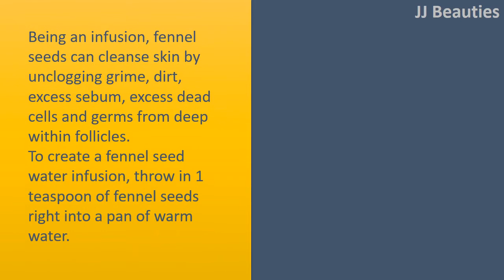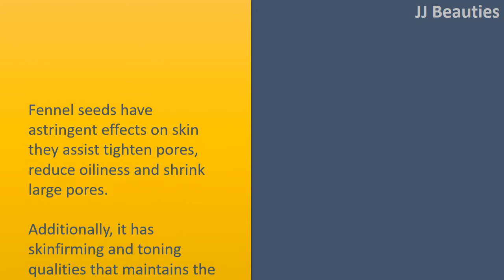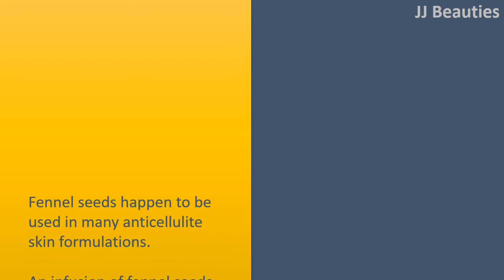Beauty Benefits of Fennel Seeds | Cleanses Skin & Combat Acne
Beauty Advantages of Fennel Seeds.

Deep Cleanses Skin
Being an infusion, fennel seeds can cleanse skin by unclogging grime, dirt, excess sebum, excess dead cells and germs from deep within follicles.
To create a fennel seed water infusion, throw in 1 teaspoon of fennel seeds right into a pan of warm water.
Let it steep for 25 minutes. If this cools, add 2 drops of Tea Tree oil (unclogs blocked pores) and store it within an empty glass bottle having a cork.
Soak a clear cotton swab and wipe the face. You will be amazed at just how much dirt is removed!

Combat Acne
Fennel has antiseptic and antiinflammatory qualities which are good at maintaining your acne away.
Its antiseptic qualities protect against acne causing bacteria and germs as the antiinflammatory qualities reduce acne swelling and inflammation.
Fennel seeds also provide potent compounds for example limonene, anethole and myrcene, which help help treat acne problems.

Natural Facial Toner
Fennel seeds have astringent effects on skin they assist tighten pores, reduce oiliness and shrink large pores.
Additionally, it has skinfirming and toning qualities that maintains the elasticity of skin.
Apply fennel seed tea (store inside a bottle of spray) on your face two times each day to tone and tighten the skin.

Will get Get rid of Cellulite
Fennel seeds happen to be used in many anticellulite skin formulations.
An infusion of fennel seeds massaged into cellulite affected skin will smoothen, hydrate and take away unsightly cellulite.
Create a paste by grinding fennel seeds having a liberal quantity of water and put it on skin with cellulite.

Prevents Premature Graying of Hair
Fennel works both topically and from inside in stopping premature graying of hair.
It's wealthy in potent minerals for example calcium, potassium, iron, zinc, selenium and manganese, in addition to effective antioxidants that strengthen and nourish follicles of hair and stimulate hair regrowth.
Drink fennel seed water regularly for any healthy youthful you.

Combine for Puffy Eyes
Fennel seeds possess a cooling and soothing sensation which supplies instant relief to hot puffy eyes.
Create a paste by mixing fine fennel seed powder after some water.
Wrap this Combine inside a moist soft cloth and employ it as a cold pack on puffy eyes.
To supply instant relief to red itchy eyes, wash your eye with fennel seed water.